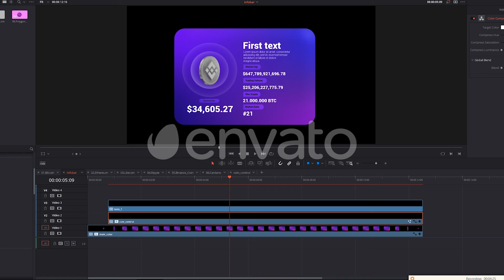Crypto Elements Toolkit-DaVinci Resolve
**Crypto Elements Toolkit- DaVinci Resolve Template**

 **9 3D Crypto Coins (Bitcoin, Dogecoin, Binance, Cardano, Ethereum and much more**
             **Infobar**

        **1920x1080 FULL HD**

         **Music and Image are  not included **

         **Note: Images and music used in the preview are only for demonstration purposes.